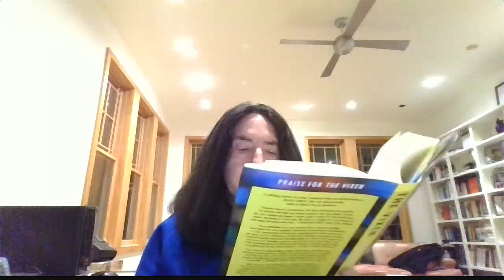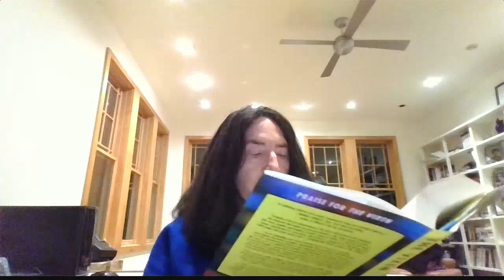Write America Episode 42: Francine Prose, LaTanya McQueen and David Remnick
Write America episode with Francine Prose, LaTanya McQueen and David Remnick, created and curated by Roger Rosenblatt.